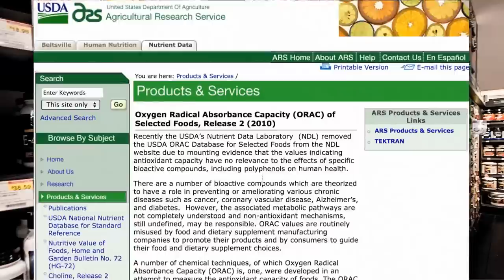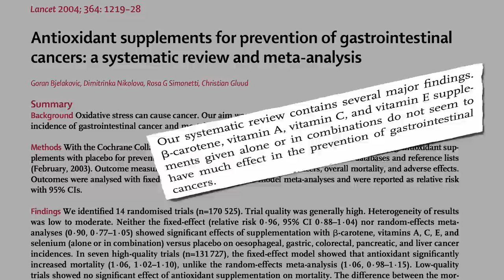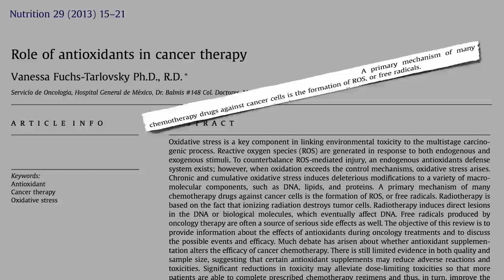Food Antioxidants and Cancer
Antioxidant intake from foods (not supplements) is associated with lower cancer risk.

But should we take a multivitamin? See Should We Take a Multivitamin?

What about fish oil supplements? Is Fish Oil Just Snake Oil?

I recently covered how and why we should strive to eat antioxidants with every meal in an important three-part series:

1. Minimum "Recommended Daily Allowance" of Antioxidants
2. How to Reach the Antioxidant "RDA"
3. Antioxidant Rich Foods With Every Meal

Preferentially getting one's nutrients from produce not pills is a common theme in the nutrition literature. See, for example:

Antioxidants may also slow aging reduce inflammation improve digestion and help prevent COPD So where are antioxidants found? See my series that starts with Antioxidant Content of 3139 Foods and Antioxidant Power of Plant Foods Versus Animal Foods

What about the role of antioxidants in other leading causes of death? That's the subject of my next video, Food Antioxidants, Stroke, and Heart Disease.

Have a question for Dr. Greger about this video? and he'll try to answer it!

Image Credit: Nicola since 1972 via flickr.